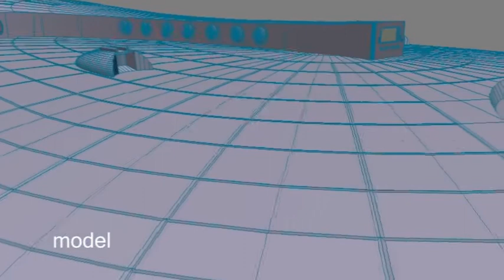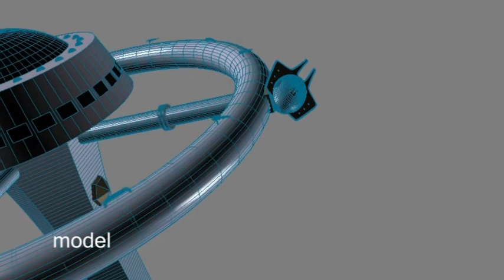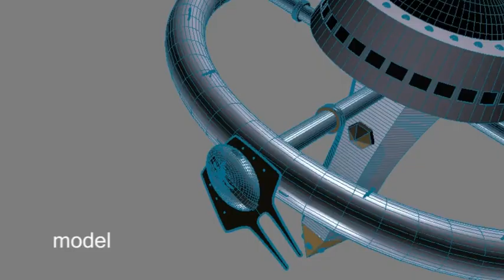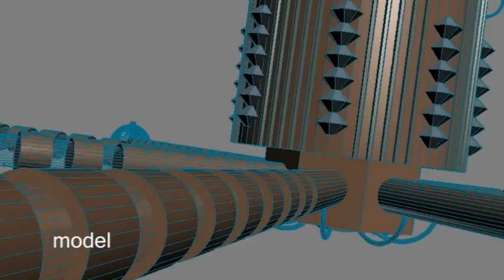Fallen Star VFX Reel - 3D renders and compositions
A showreel of special effects sequences from Fallen Star. Part 1 is 3D renders and compositions.